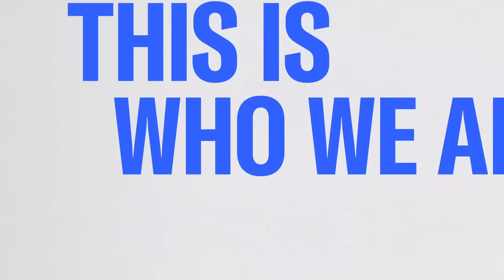‘Trump's right hand man” questions swirl about Mark Meadows cooperation with Special Counsel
New York Times Washington Correspondent, Glenn Thrush, and Former top official at the Department of Justice, Andrew Weissmann join Nicolle Wallace on Deadline White House to discuss the looming questions regarding Mark Meadows cooperation with Jack Smith in his multiple investigations involving his former boss.